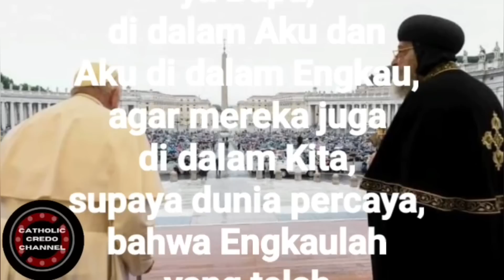Mei 2023 Ada 2 Paus di Alun-alun Vatikan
Mei 2023 ada 2 Paus di alun-alun Vatikan. Pemimpin Gereja Katolik paus Fransiskus bersama pemimpin Gereja Orthodox Koptik Alexandria paus Theodoros II atau Tawadros II. Merupakan audiensi umum di Vatikan dimana 2 paus menyapa umat bersama, berdoa Bapa Kami bersama dan memberkati bersama umat yang hadir di lapangan St Petrus